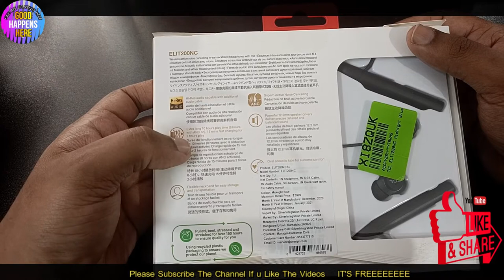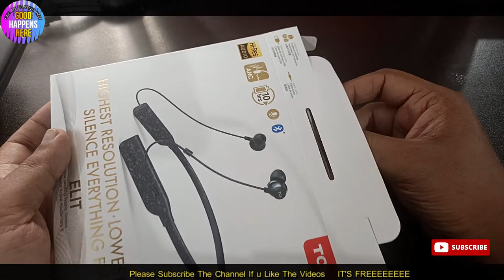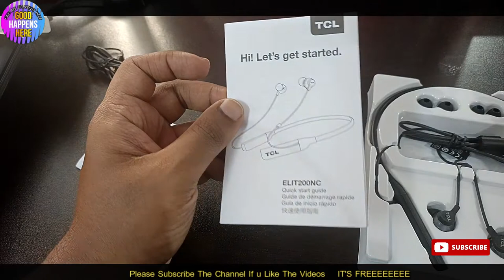ANC For Rs 2000 😲 TCL ELIT Bluetooth Headset - Unboxing & Overview - Sound Quality ☠️☠️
TCL ELIT200NC Bluetooth Headset

Gadget I Use & Best Ones For Youtubers

Victorinox Swiss Army Knife
DIGITEK Tripod
Lenovo Ideapad

ദയവായി മറക്കരുത്